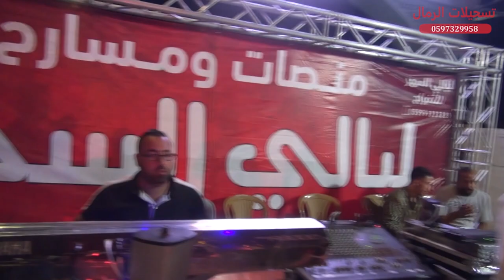استقبال العريس عاصم الهندي مع الفنان ابو الكايد وتسجيلات الرمال 2019